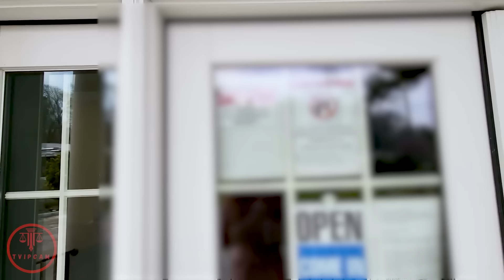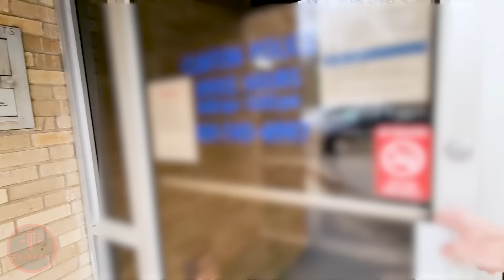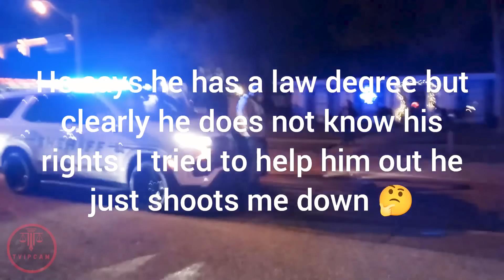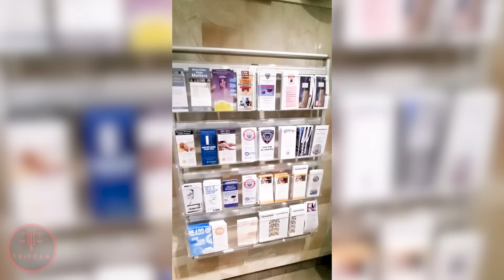Idiot Cops Gets FIRED IMMEDIATELY After Losing Control! 1st First Amendment Audit | Id Refusal #92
This video captures a tense confrontation between a citizen and the police during an ID refusal situation, in accordance with the rights protected by the First Amendment. The citizen firmly defends their individual rights and engages in what is commonly known as a First Amendment Audit, refusing to provide personal information when the police demand it without a valid reason. The debate intensifies as the officers, unfamiliar with constitutional knowledge, particularly the Fourth Amendment, face criticism from the citizen, who reminds them of their duty to uphold the law. This ID refusal interaction highlights the growing trend of First Amendment Audits, where citizens actively assert their rights in encounters with law enforcement.

Through this video, viewers can learn about their constitutional rights, especially the right to refuse to provide identification in situations where there is no legal basis for it. This ID refusal scenario is clearly outlined in the Fourth Amendment of the U.S. Constitution, which protects citizens from unreasonable searches and seizures. The video also emphasizes the importance of citizens knowing and exercising their rights in First Amendment Audits and other interactions with law enforcement. Educating oneself on these rights not only helps safeguard individual freedoms but also contributes to building a law-abiding society where both citizens and police officers are held accountable to the law. Such ID refusal situations and First Amendment Audits serve as critical reminders of the need to understand and protect one's rights in everyday encounters with authority.